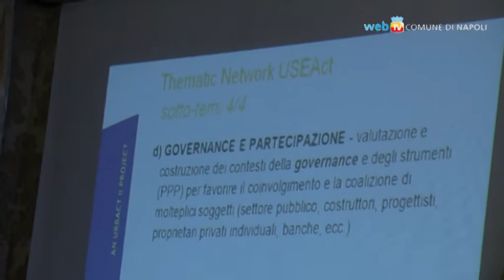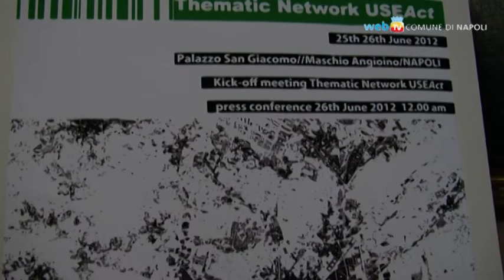Napoli capofila nel progetto di sviluppo urbano europeo USEact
Napoli guida una rete di città europee per le politiche di sviluppo urbano orientate alla riduzione del consumo di suolo, al recupero del patrimonio esistente ed all'efficienza energetica; avrà come partner le città di Atene, Dublino, Barakaldo (Spagna) e l'Area Metropolitana di Baia Mare, in Romania.